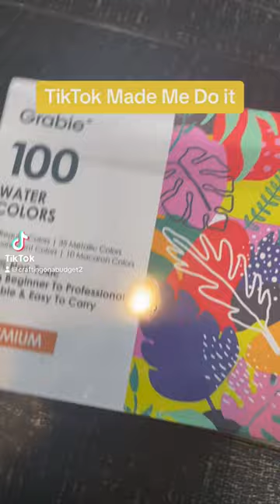Grabie Watercolor Set - TikTok Made Me Do It